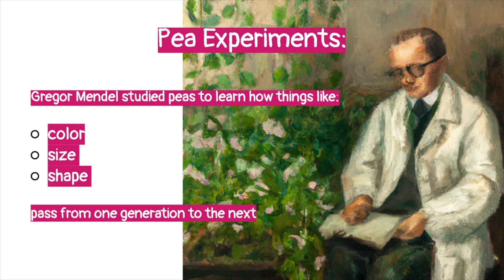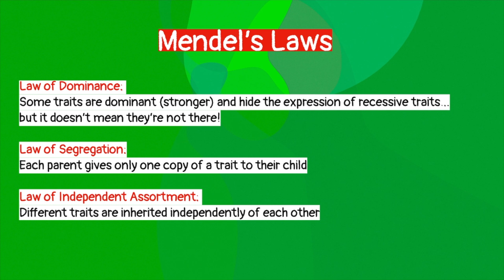Gregor Mendel, the father of modern genetics.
Gregor Mendel?  Who's he?  Only one of the most influential figures in the history of biology!  Check out the life story of this clever and modest man who spent his days quietly experimenting with pea plants in a monastery garden. His work on how characteristics are inherited from generation to generation and how genes are passed on from parent to child went unnoticed during his lifetime but is now recognised as groundbreaking and brilliant.  So find out about his life and his insights and learn the key points about his contribution to the world of modern genetics.  He's a hero!